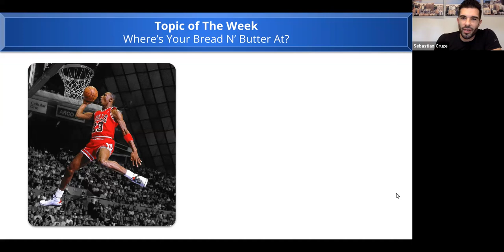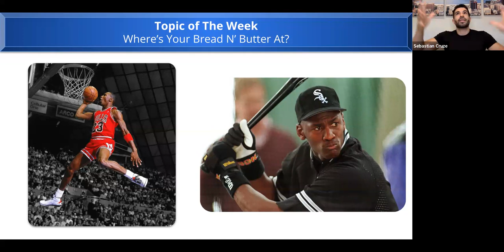Delivering Value for Your MastermindGroup... Where's Your Bread N' Butter At?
Launch & Scale Your Mastermind Group